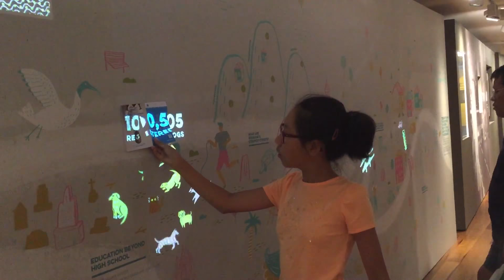Brisbane Central CBD 2016